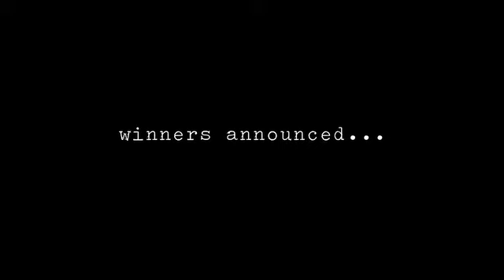Pizza Throwdown!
Pizza Throwdown 09